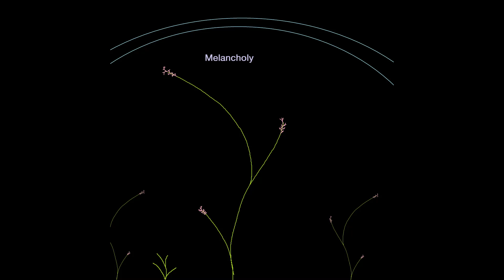Disconnect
Enjoy the new thingy,  a collection of depressing and disjointed songs that follow a traveler having a tough time in The Spirit World.

Some are kinda creepy, or sad, or whatever mood music it is.

i watch as i crawl
away from another
piece of my own mind
and i see myself die

lost in a river, and flowing
away from my memories
misery welcomes my heart
and delusion, my mind